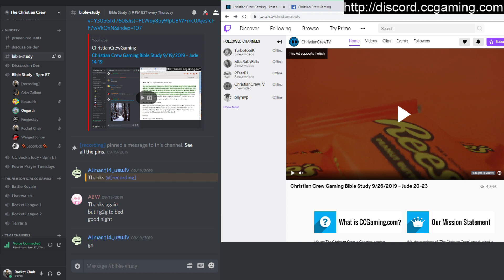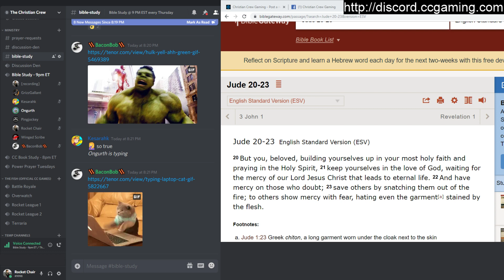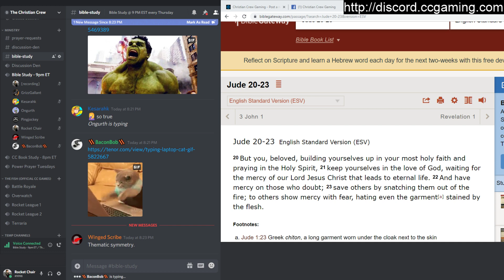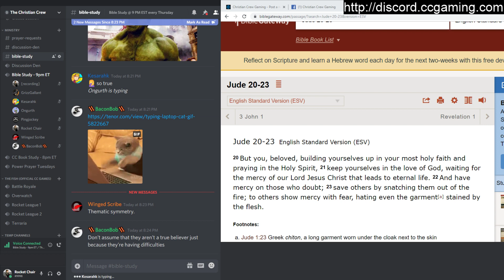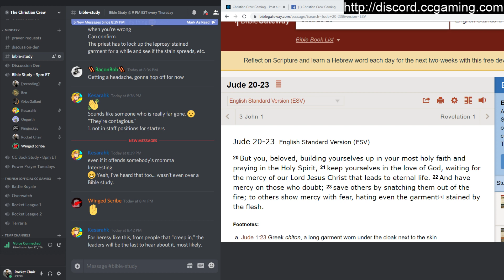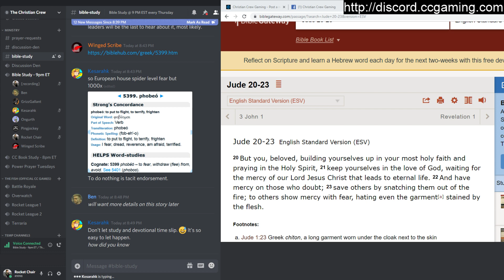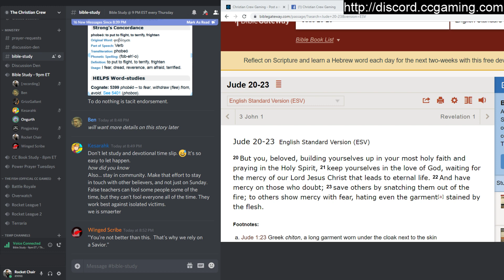Christian Crew Gaming Bible Study 9/26/2019 - Jude 20-23